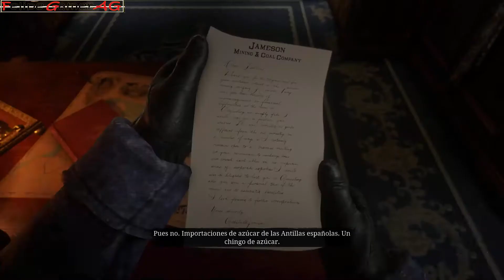Red dead redemption 2 | Gameplay Español subtitulado | Capítulo 3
Llegó el día, Red dead redemption 2 está aquí y quiero compartirlo con ustedes, que lo disfruten :D